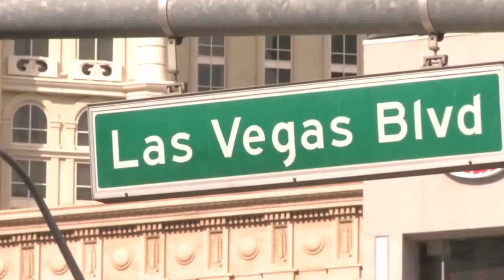Poker Tips: How to Get MAX VALUE From Your Winning Hands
In this Hand of the day episode I provide some poker tips (poker betting tips especially) about how to get the most out of your winning hands in cash games. What would be your bet sizing strategy and cash game poker strategy in general?